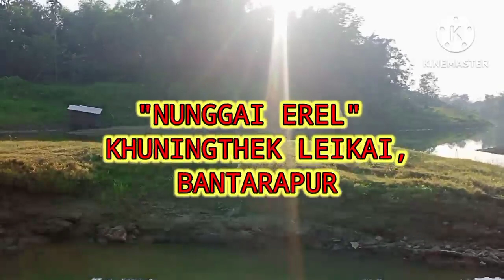BANTARAPUR VIEW (Ahumsuba tangkak) Nunggai erel... Watch till end. 03.06.2023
BANTARAPUR VIEW (Ahumsuba tangkak) Nunggai erel... Watch till end.